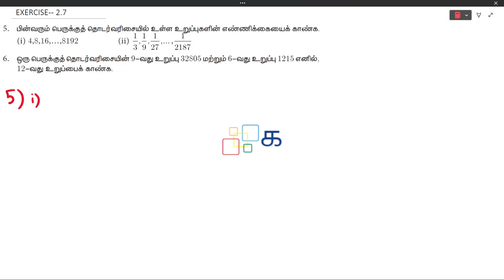​Exercise 2.7 sum 1-6 Class 10 Maths Tamil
Class 10 Maths Tamil Chapter 2 எண்களும் தொடர்வரிசைகளும்  (engalum thodarvarisaigalum) Exercise 2.7 பயிற்சி- 2.7 sum 1-6 Samacheer